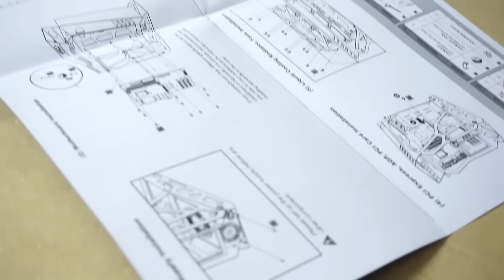Armando PC en el Raidmax X08 con 2080TI e i7 8700